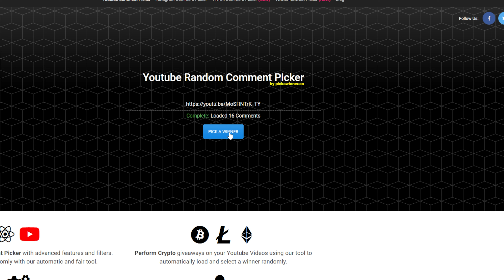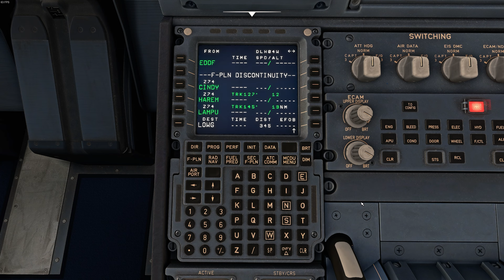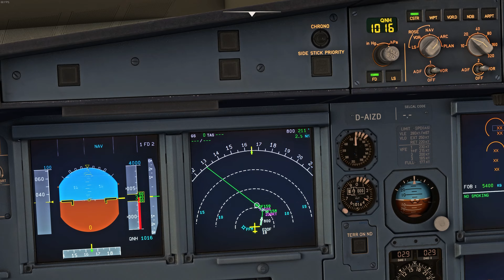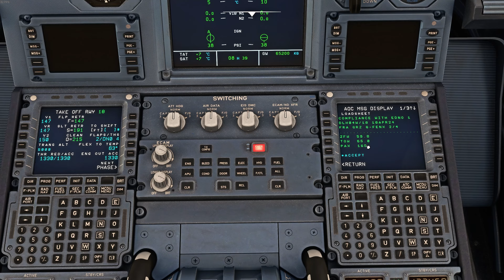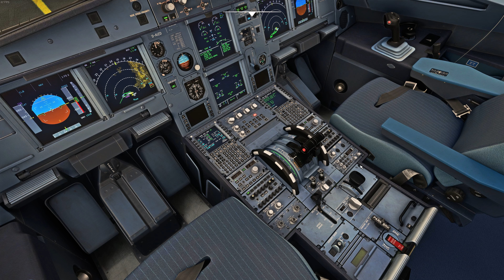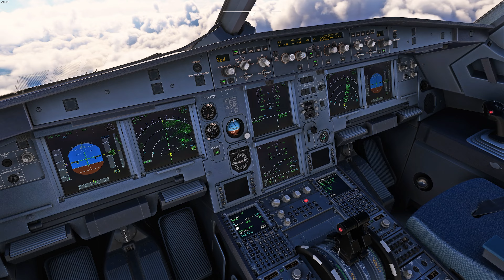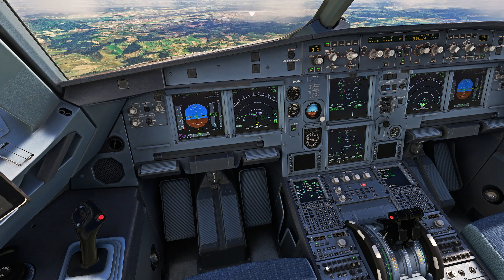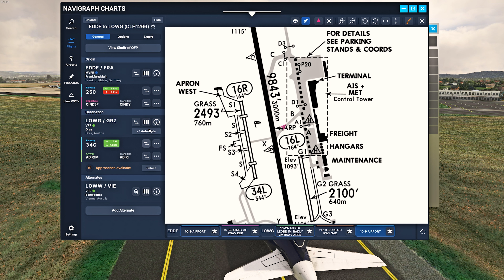APLv2🌏 Von Frankfurt EDDF nach Graz LOWG (ORBX) - MSFS2020; #052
Hallo zusammen,
wir machen mal wieder einen Flug und diesesmal geht es von Frankfurt (mit VATSIM) nachn Genf in die Premium Szenerie von OBBX

Herzlichen Glückwunsch an themogamer_mc zum Gewinn von APLv2 + APL PA

Vielen Dank an SIMBITWORLD für die Unterstützung dieses Videos!

Falls ihr durch eins meiner Videos auf APLv2 aufmerksam geworden seid und es euch vielleicht sogar gekauft habt, seid doch so nett und gebt kurz eine Info im Discord von SimBitWorld dazu ab :-)
Danke!

Danke!

Viel Spaß
MMK

00:00 Intro
00:36 Gewinner ermitteln
03:08 APL Fluginformationen
03:55 Boarding
23:40 Pushback
02:10 Taxi
36:28 Takeoff EDDF
44:15 Approach LOWG
52:38 Landing LOWG
56:50 Taxi zur Parkposition
01:03:20 Deboarding
01:05:20 APLv2 Score
01:01:45 APLv2 Score